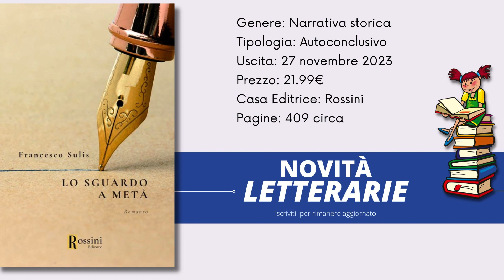libro Lo sguardo a metà di Francesco Sullis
il libro Lo sguardo a metà  dello scrittore Francesco Sullis